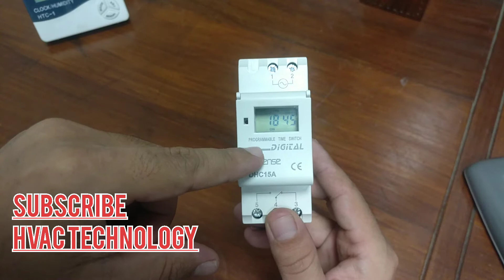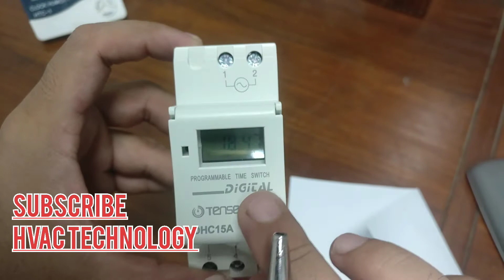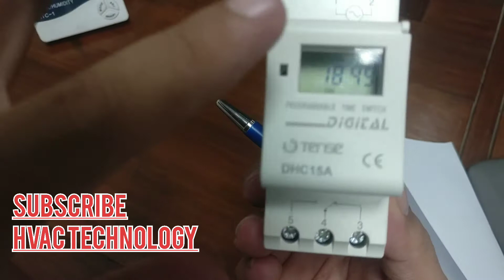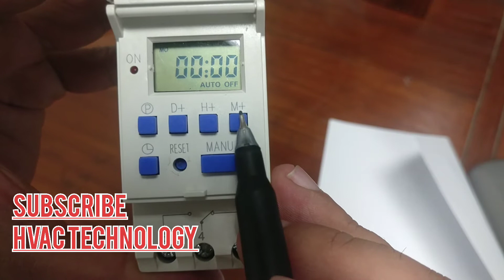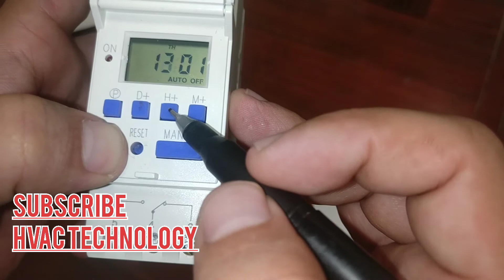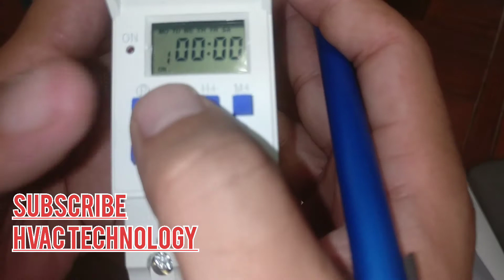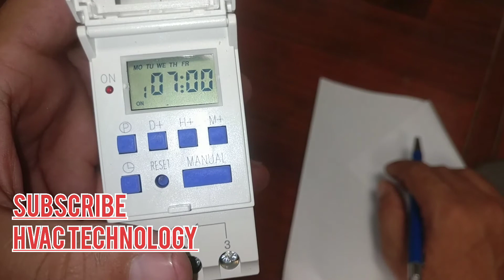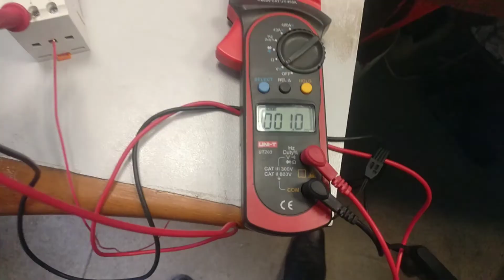Programmable Timer Use in HVAC Related To HVAC IN Urdu/Hindi